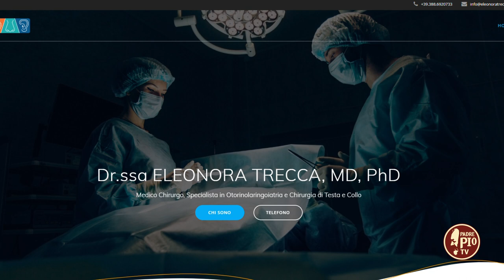“Giovani a servizio dell’Opera di Padre Pio”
Nell’anniversario della fondazione di Casa Sollievo della Sofferenza, avvenuta il 5 maggio 1956, la testimonianza di chi oggi dà forma e vita all’opera di San Pio .Eleonora Trecca, Dirigente Medico Otorinolaringoiatra IRCSS Casa Sollievo della Sofferenza“